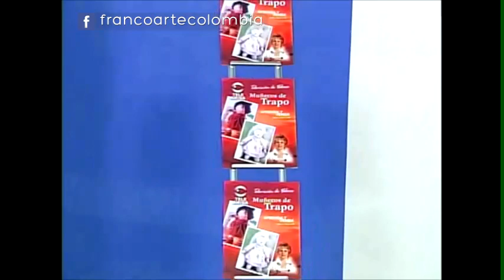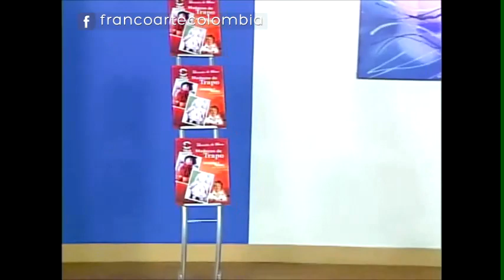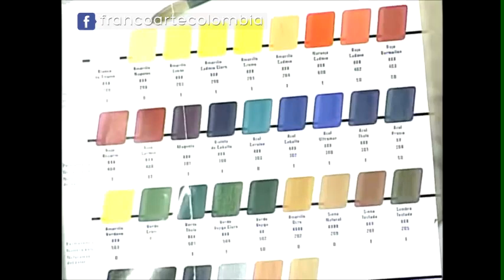Cuadro geométrico aguado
Texturas modernas para que hagas obras de arte.